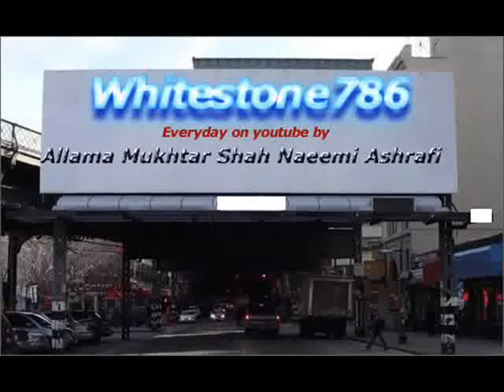History of Tasbeeh in different religions(TasbihI) part 1/2